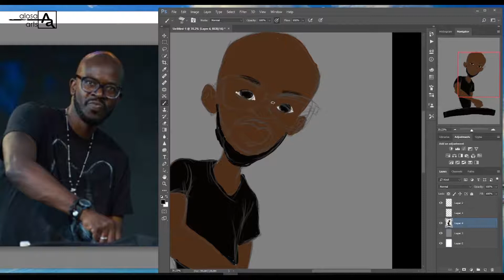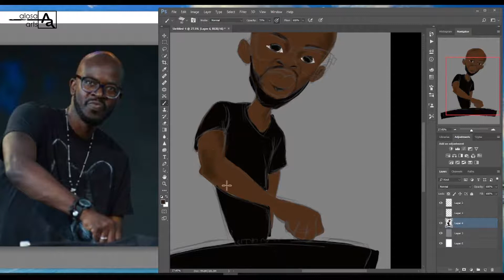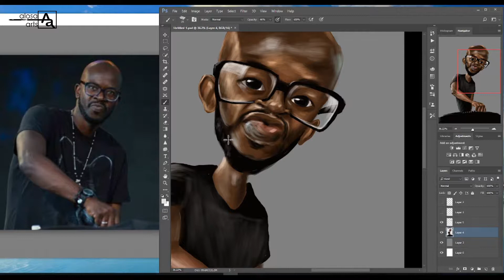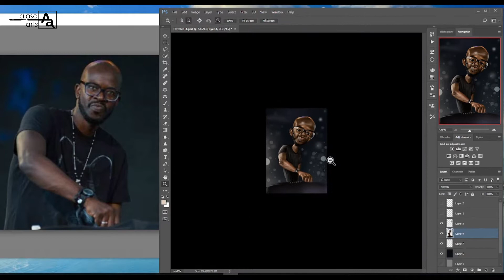Digital Painting: Caricature of Black Coffee